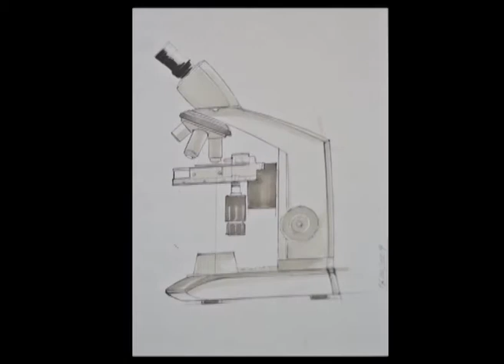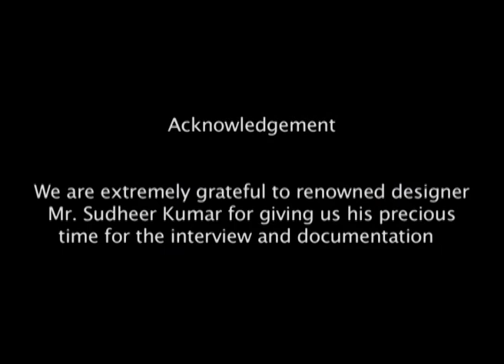Design Studios in India: Sudhir Kumar Interview Part - 2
D'source is showcasing a series of Design Studios. The quiet and unassuming product designer, Sudhir Kumar always had the fire to create. This quality, coupled with his love for machines, has kept him steadfastly involved and rooted in product design and development. He was an Alumnus of the National Institute of Design, Ahmadabad. Gaining experience and self-confidence, the designer has established his own Product Consulting studio SKM Design Studios Ltd. His firm specializes extensively in the design and development of medical and surgical items - very tactfully offering services ranging from concept design to design for assembly, a niche design service that meets the needs of replacing very high-end imported instruments.